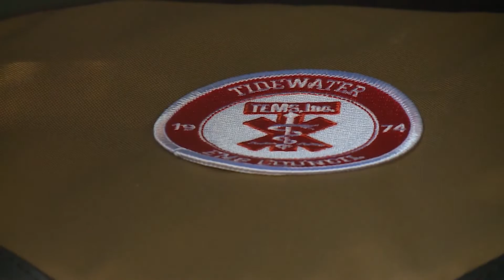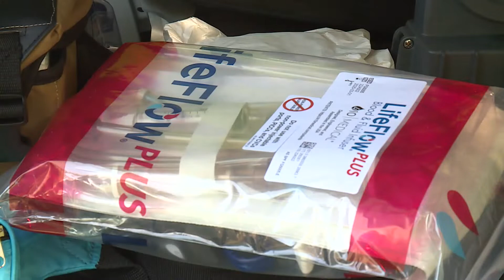Local ambulances to carry whole blood, potentially saving lives on the way to the hospital